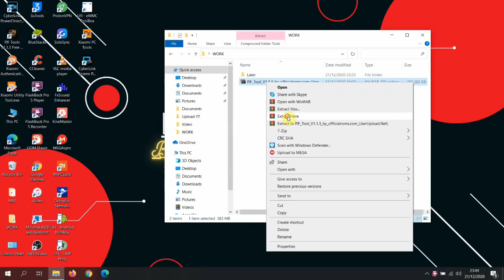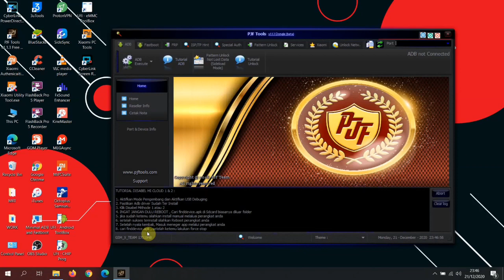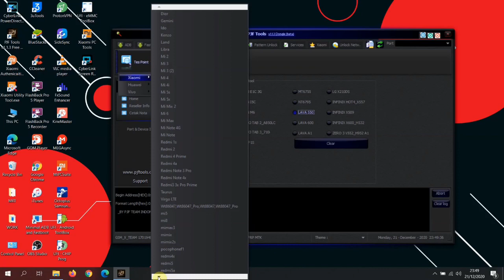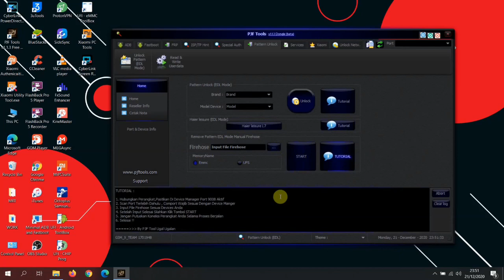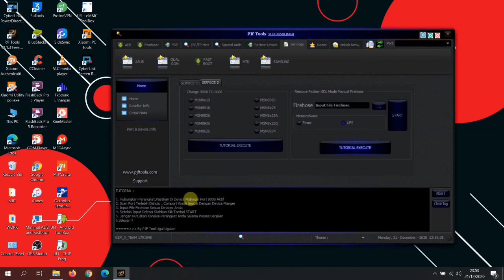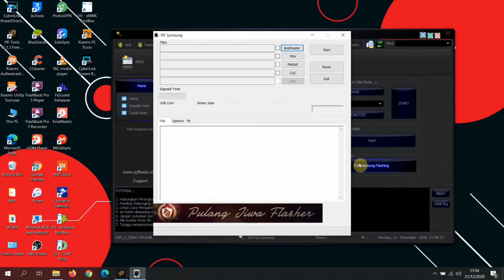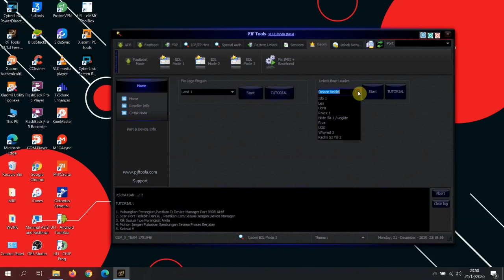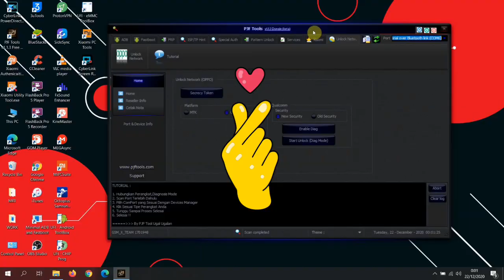PJF Tool V1.1.3. ||Fitur yg ditawarkan terlalu banyak sampe lelah bahasnya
Tools ini recommended banget boss!!

buktikan saja sendiri...